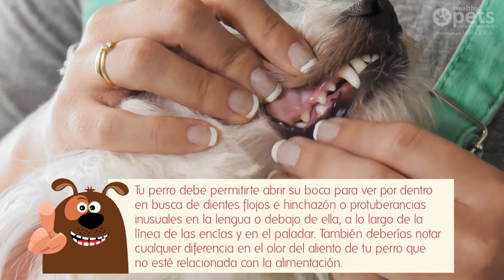5 pasos para ayudar a mantener la boca de tu perro saludable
La acumulación de placa y sarro en los dientes de tu perro no solo puede causar un daño irreversible a su salud oral, sino también a su corazón. Aquí hay 5 consejos rápidos para mantener la boca de tu perro saludable y prevenir enfermedades bucales.